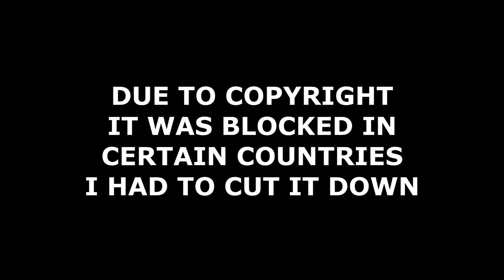PRETTY CATCHY! | Thousand Below - Gone To Me Reaction